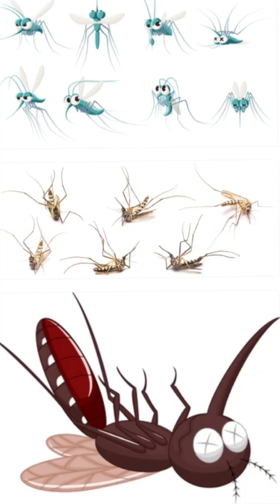kill mosquitoes in just ✌2mins....homeremedy to kill mosquito. machchar ka the end sirf ✌ 2min me